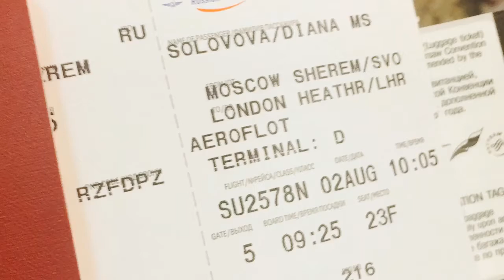OXFORESI16 COOLGUYS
EF Language Travel - OXFORESI16 COOLGUYS by Cool guys
Funny trip